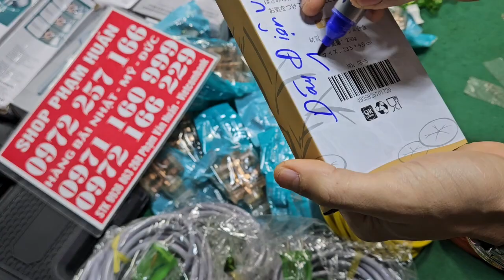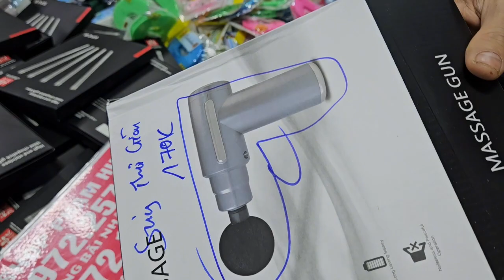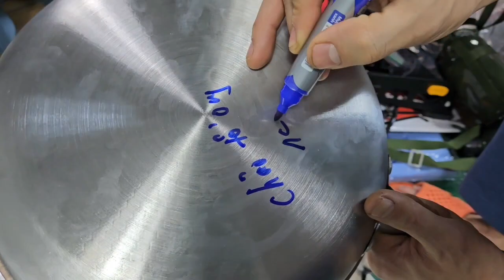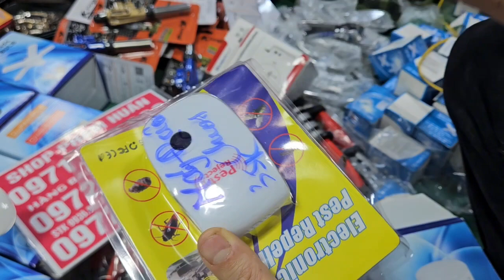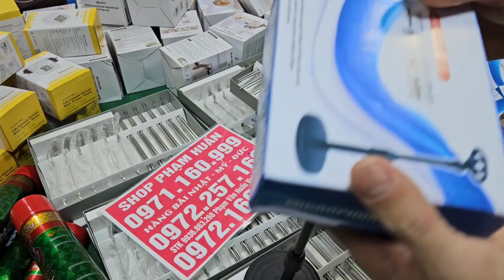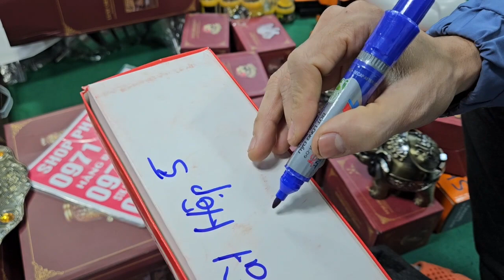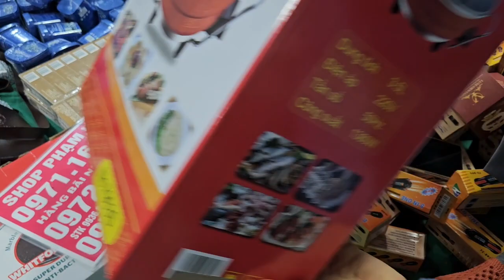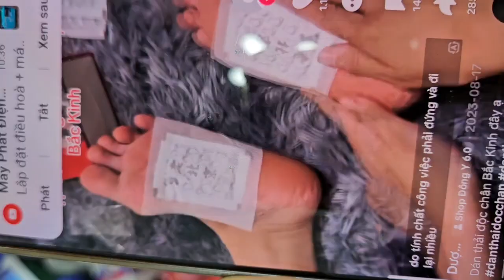đây rồi, lô giầy lính Mỹ, mũ quân đội, thắt lưng dù mỹ, em xả hết